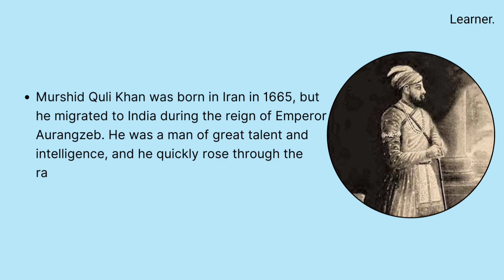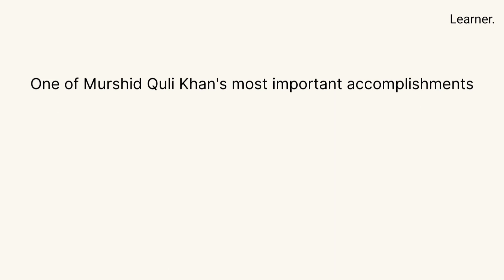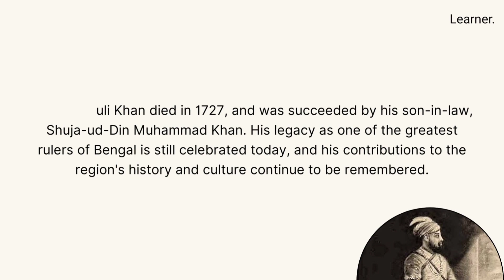Murshid Quli Khan 1717-27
Murshid Quli Khan was the first Nawab of Bengal who ruled from 1717 to 1727. He was born as Surya Narayan Mishra, a Hindu Brahmin in the Deccan Plateau, but was sold as a slave to a Mughal noble named Haji Shafi Isfahani. He converted to Islam and changed his name to Zamin Ali Quli. He rose to prominence as a diwan (finance minister) under Emperor Aurangzeb and later became the governor of Bengal, Bihar and Orissa. He transferred the capital of Bengal from Dhaka to Murshidabad, which he named after himself. He was known for his administrative reforms, revenue collection and patronage of arts and culture. He died in 1727 and was buried at the Katra Masjid in Murshidabad.

In this video, we will explore the life and legacy of Murshid Quli Khan, one of the most influential figures in the history of Bengal.

Predecessor
Mughal Empire

Successor
Shuja-ud-Din Muhammad Khan